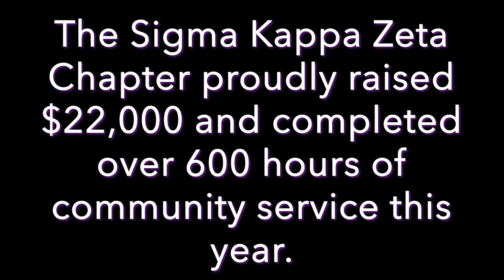SIGMA KAPPA PHILANTHROPY 2019 - The George Washington University